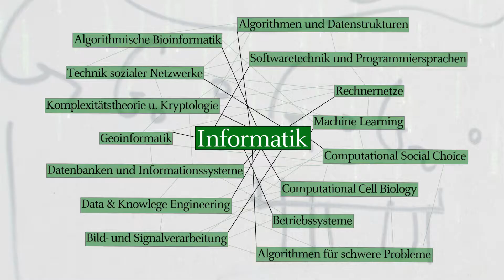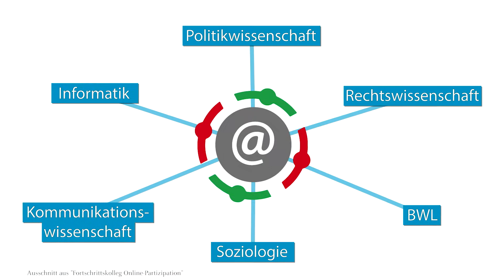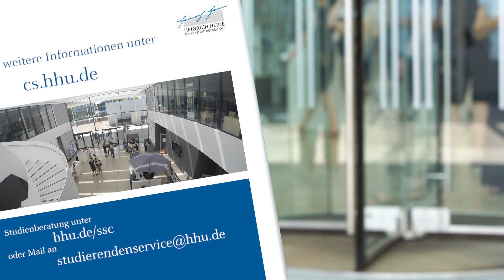Informatik an der HHU Düsseldorf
Abi bestanden - und was danach? Wie wär's mit dem Studiengang Bachelor Informatik!

Die HHU-Fächervideos geben in ca. 2 Min. eine Schnellinfo zum jeweiligen Studiengang an der Universität Düsseldorf.

Mehr Infos und Beratung Das Video wurde vom Medienlabor der HHU produziert.